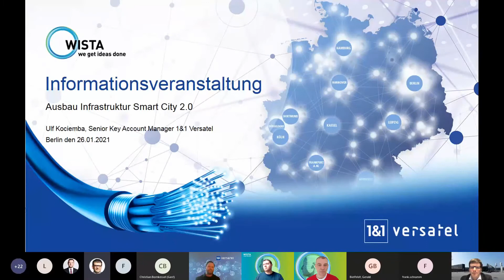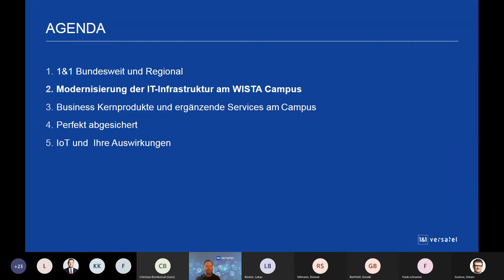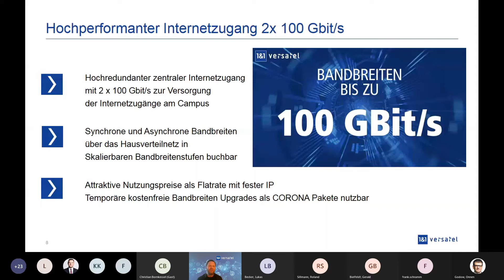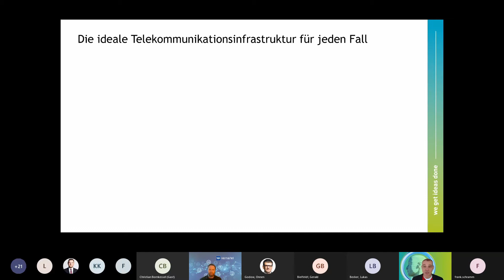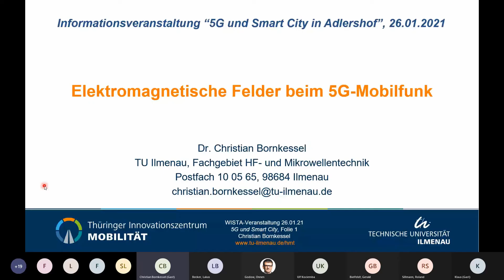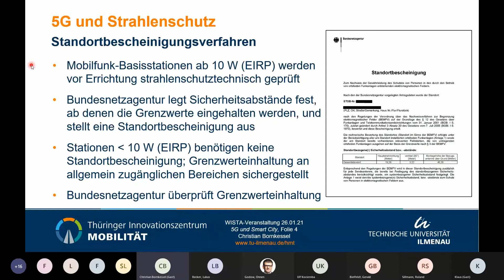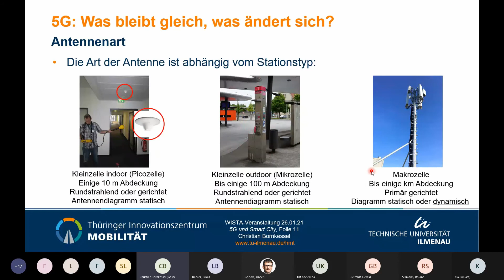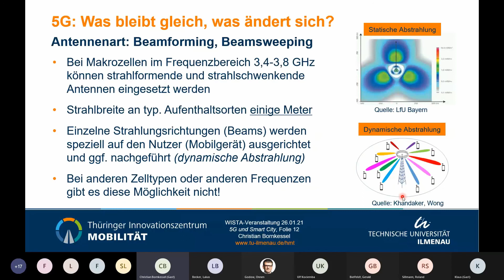5G und Smart City in Adlershof (Kurzfassung)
Am 26. Februar 2021 fand die Veranstaltung „5G und Smart City in Adlershof“ digital statt. Die WISTA Management GmbH, die Senatsverwaltung für Wirtschaft, Energie und Betriebe und der Netzbetreiber 1&1 Versatel informieren in diesem Teaser zur 5G-Technologie im Allgemeinen und erklären das Ausbauvorhaben sowie mögliche Use-Cases auf dem WISTA-Campus.